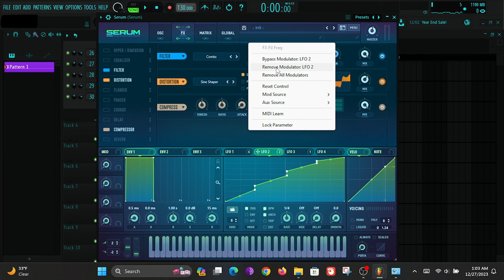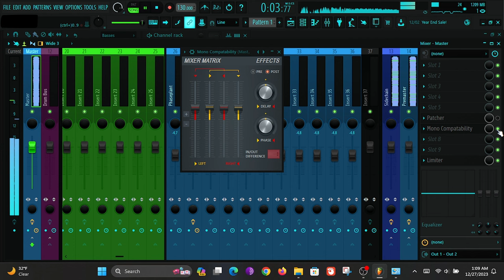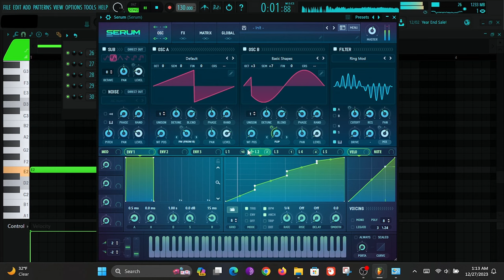Aggressive Serum Toy Bot Gun Thing | Sound Design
Toy bot gun thing; good for tearout. Sound is straight out of the box; no post-processing. Mean, aggressive, and wide.